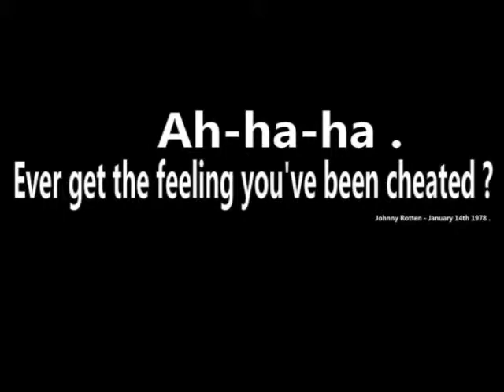ANARCHY IN THE U.K by HERESY